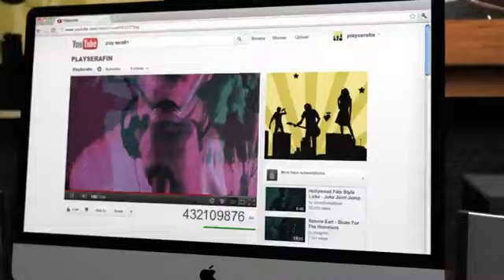PLAY - Javier Ruescas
El amor es la meta... La fama, su único camino.
Llega a Chile PLAY, la nueva novela de Javier Ruescas.